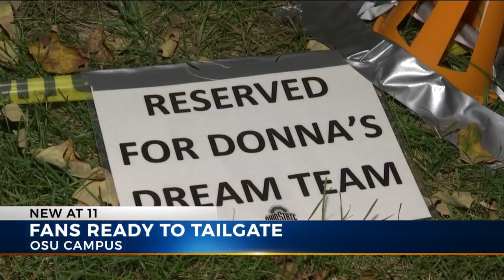Fans ready to tailgate before OSU takes on Penn State